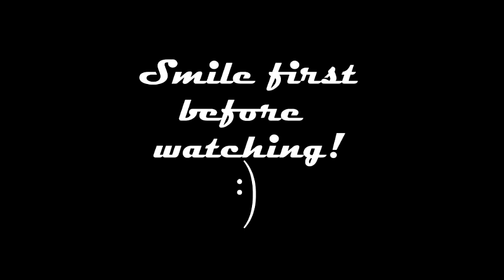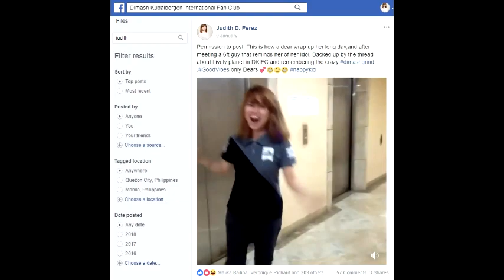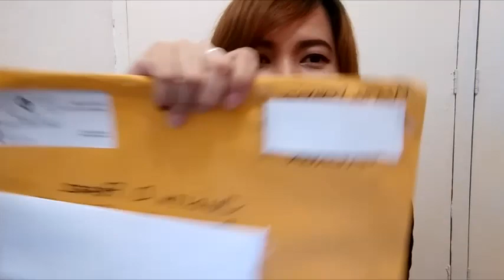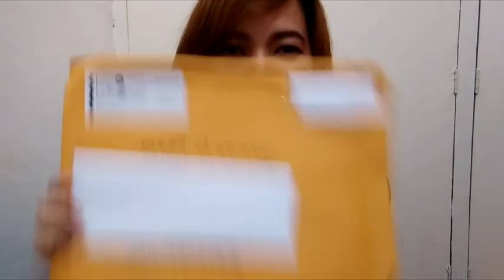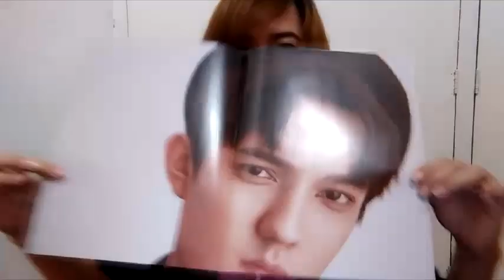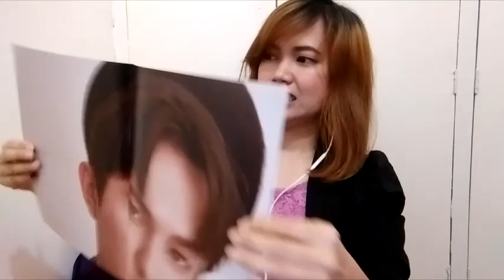Dimash Pinay Dear Reaction Video Blog 01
Hello, Dears! First of all PLEASE VOTE FOR DIMASH UNTIL MARCH 2. HERE IS THE LINK:

Now, I was thinking of what video to share with you last week after our LivelyPlanet dance. Then last Friday, I woke up with a delivery package from Canada. So I decided to share with you my recorded reaction while opening a surprise gift from one of our co- Dear Matza. This is my first time to do a vlog with limited tools but anyways it doesn't matter. Being in the Philippines and having social media only to be updated to our Dimash, being personally contacted or reached by our fellow dear is a big thing for me. Thank you to all the viewers and new subscribers it's 54 last counts when I recorded this.
P.S. I am also the one who edited my thumbnail, a dear dream to be next to Dimash so bare with me :D

(Note: sorry for the quality of my audio and video, I am new to editing and recording.Love and Light)

Are you also a Dear?